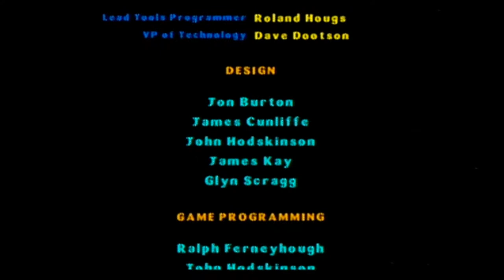Lego Star Wars Part 9: Yoda appears, in which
Yoda is so broken, it's hilarious. Also, final ship level!